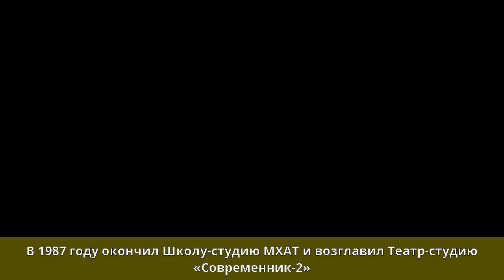Ефремов, Михаил Олегович - Биография